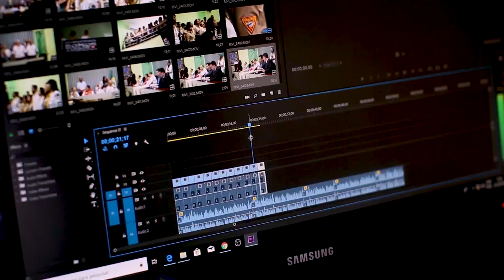20+Sound Effects YouTubers Use Creators YouTube Video Editing No Copyright free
video sound effects,
6 sound effect,
0 sound effect,
how to add sound effects on video,
how to put sound effects on youtube video kinemaster,
how to edit sound effects in a video on iphone,
sound effects for end of video,
how to add sound effects to youtube video on mobile,
sound effects pack for video editing,
video sound effects for editing,
sound effects for video editing adobe premiere,
how to add sound effects to youtube video davinci resolve,
how to remove sound from a video in after effects,
sound effects for b roll video,
royalty free sound effects for video editing,
how to add funny sound effects on your video,
how to download sound effects for video editing on capcut,
90s video game sound effects20+ Sound Effects for YouTube Video Editing | No Copyright
video sound effects,
6 sound effect,
0 sound effect,
90s video game sound effects